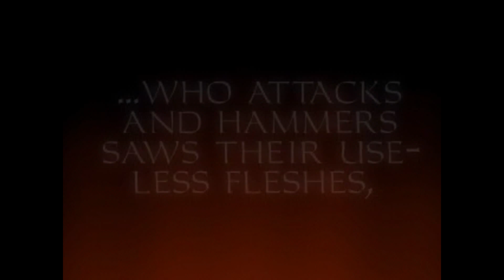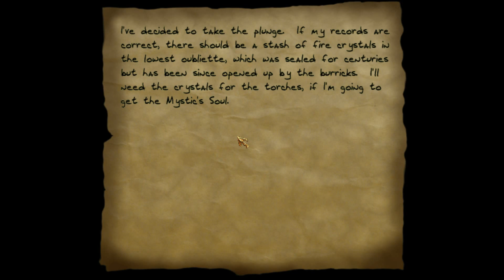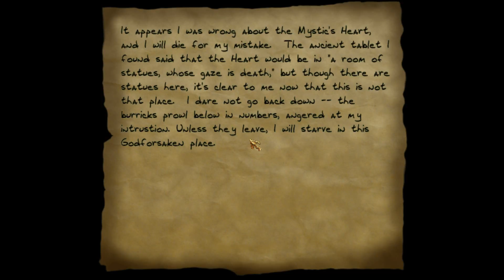Let's play Thief Gold - part 6 - Enter the Bonehoard